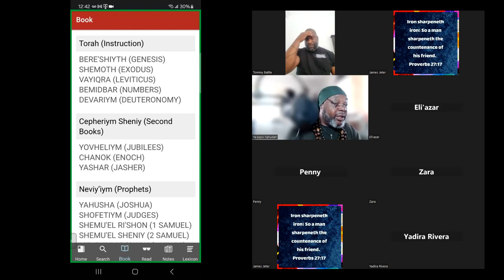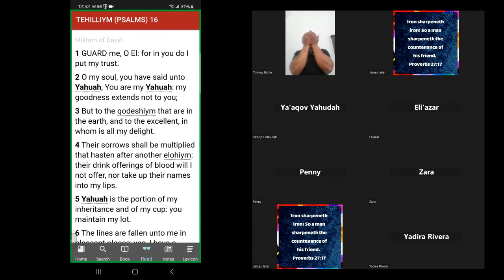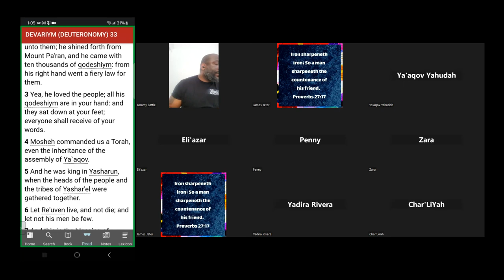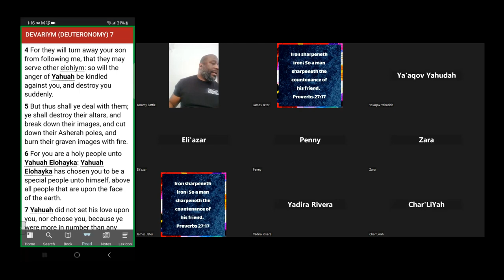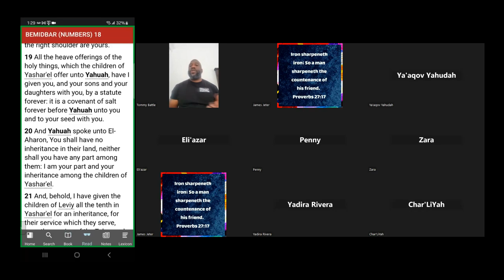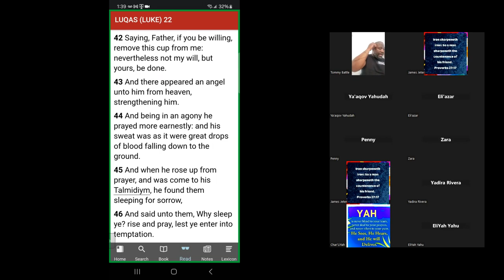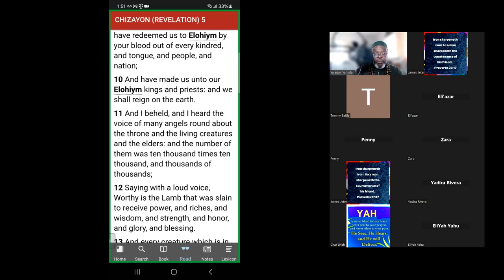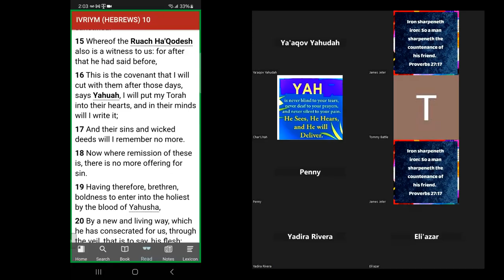Shabbat Lesson" YAHUAH FIRST MAKING YAHUAH YOUR PRIORITY"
Shalom Yashar 'AL, Yahudah, Grafted Gentiles, and Strangers, into YAHUSHA HA'MASHIACH, I am the ToRaH GuArDiAn" SERVANT of YAHUAH and ADONI YAHUSHA HA'MASHIACH to the 12 tribes which are SCATTERED abroad, delivering the WORD MADE FLESH FULL OF GRACE AND TRUTH

We "THE PEOPLE OF THE BOOK BROADCAST" endeavoring by the RUACH HA'QODESH TO WAKE UP YA'AQOV AND YAHUDAH with ThE
AbSoLuTe TrUtH of TORAH!!! GUARDING YAHUAH'S AND YAHUSHA LAWS STAUTES AND COMMANDMENT by KEEPING HIS WORD (John15:10)!!!

Song Courtesy PROPHET "HezekiYAH" HezekiYah - Matthew 23:13 Letter to the Nation"!!!